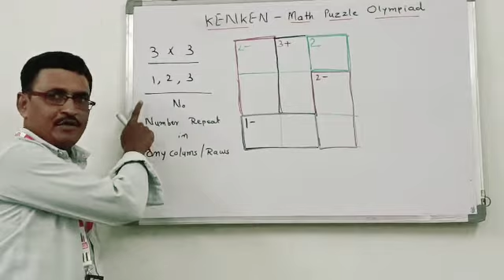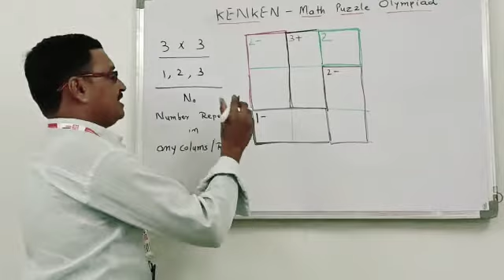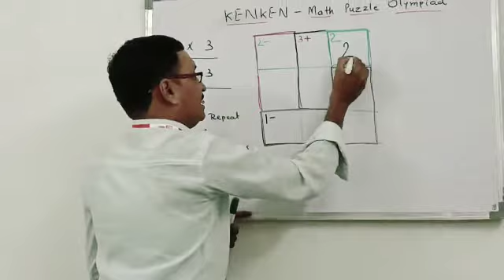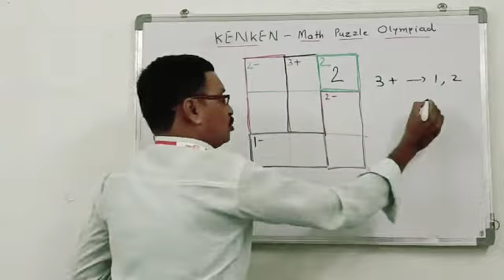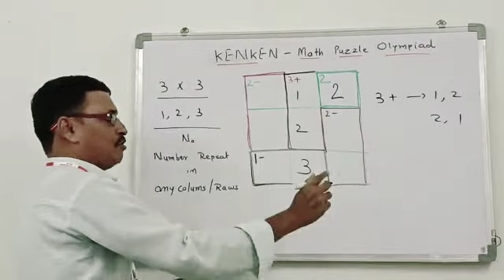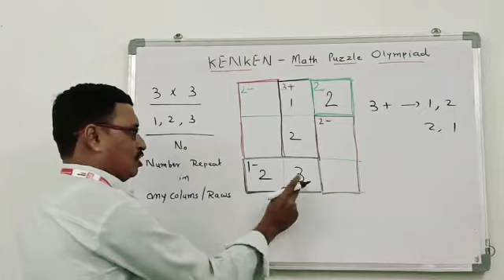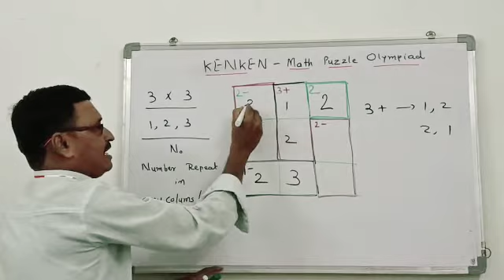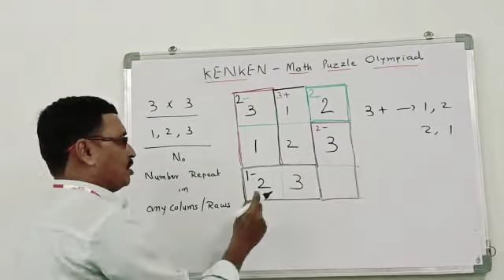KENKEN# S. Shah# Math Puzzle Olympiad Child # 3x3 puzzle # School child brain development activity